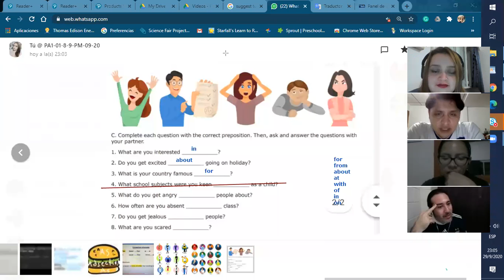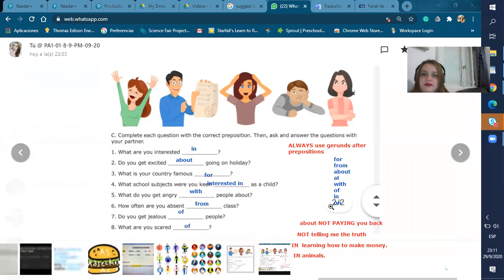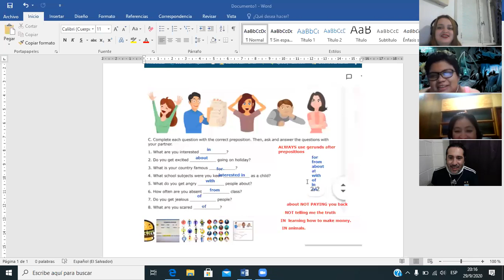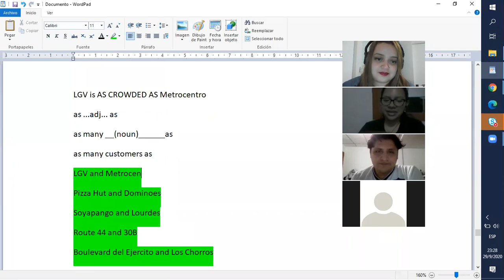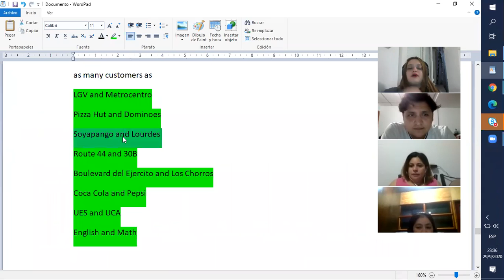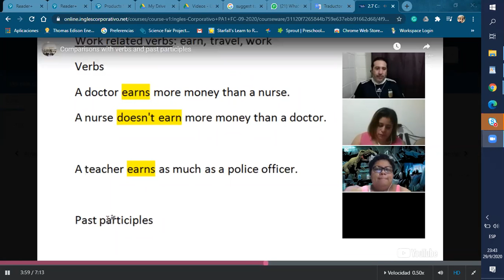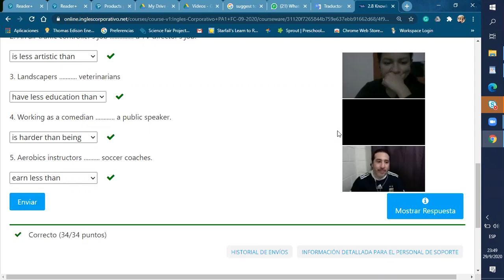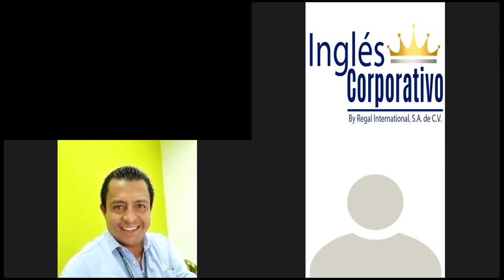Ingles Corporativo- indirect questions